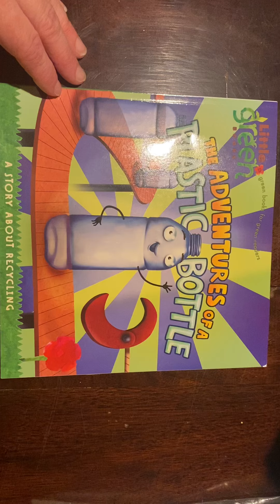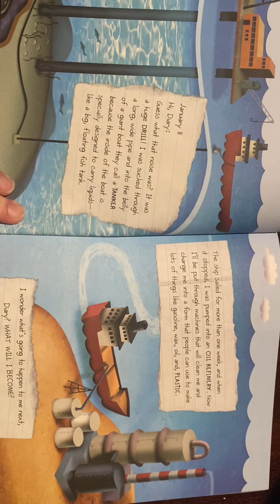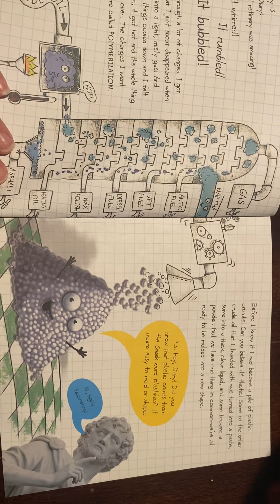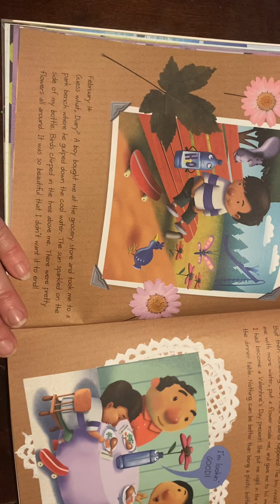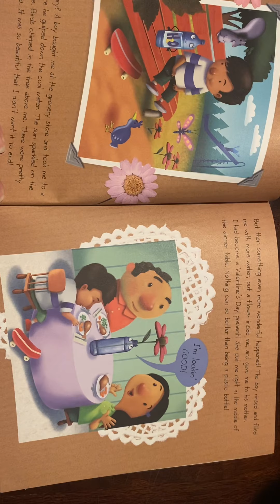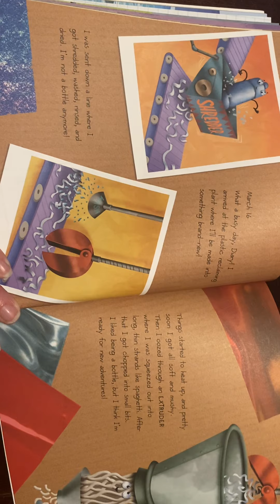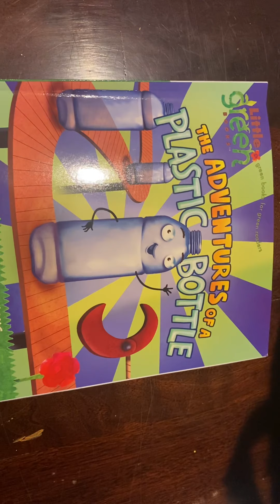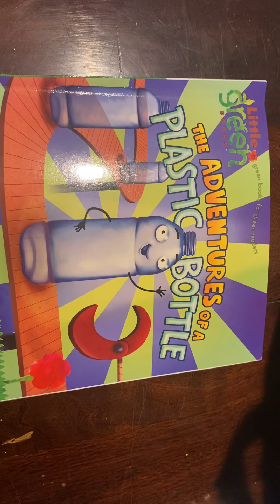The Adventures of a Plastic Bottle: A Little Green Book